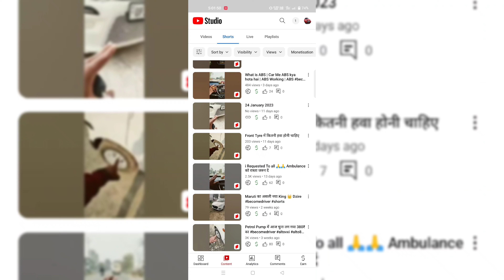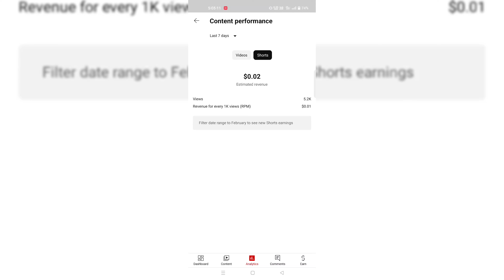YouTube Shorts Earning Proof | Youtube Shorts 5000 Views Earning Proof | Youtube Earning on Shorts